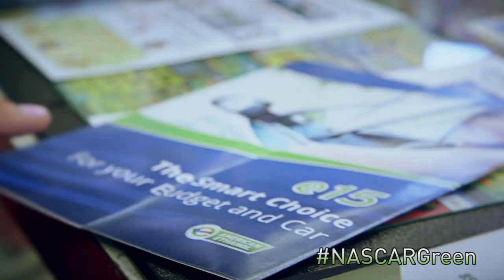Official NASCAR Green Partner - American Ethanol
or follow @NASCARGreen